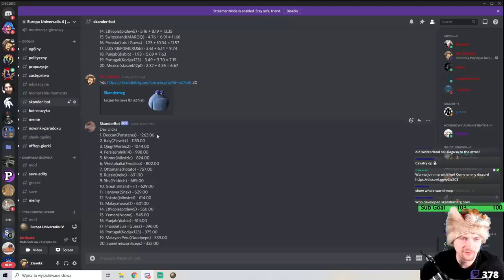[EU4] FIVE Trucebreaks, One conflict in Italy Competitive Multiplayer Game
a competitive multiplayer campaign in Polish community, where I played as Florence. Our goal here is ofc to survive and then form mighty nation of Italy!